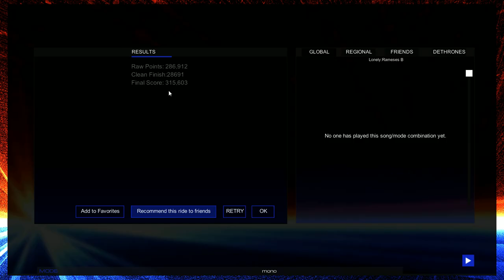02.Rameses B - Lonely